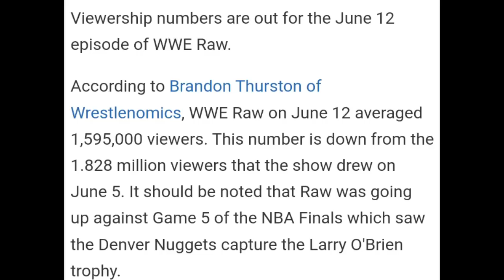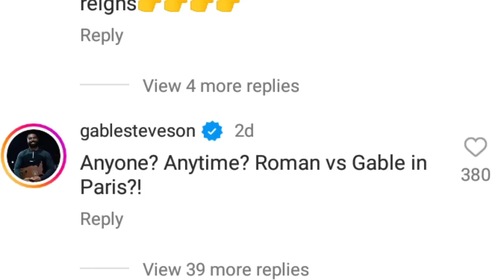What Roman Reigns 3 Titles?,Big Challenge For Roman,Seth Rollins NXT,Brock Lesnar,WWE Latest Updates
1)What Roman Reigns 3 Titles?,Big Challenge For Roman,Seth Rollins NXT,Brock Lesnar,WWE Latest Updates
Bloodline Ending Soon Jimmy Uso Attacks Jey Uso Roman Reigns Angry Brock Lesnar WWE SmackDown Finally Roman Reigns New Belt - Solo Sikoa Attacks Jimmy Uso - WWE SmackDown Highlights Today Roman Reigns 6 Titles,Seth Rollins Winning The Bloodline Shocking Roman Reigns 4 Belts Aj Styles Vs Seth Rollins Roman Reigns Tag Team Match WWE SmackDown Highlights
Roman Reigns World Heavyweight Champion Cody Rhodes Send Warning To Brock Lesnar Smackdown Highlight
 Roman Reigns Draft No 1 WWE SmackDown Highlights Breaking Triple H Announces Draft 2023 Jey Uso Vs Solo Sikoa,WWE Smackdown Brock Lesnar Heel Turn And Attack Cody Rhodes Triple H Acknowledge Roman Reigns WWE Raw Highlights Today Videos Telugu Brock Lesnar Heel Turn  Why Cody Rhodes Lost,Wrestlemania 2023 Off Air Roman Reigns Smackdown Highlights Today Videos Telugu Lo  Sami Zayn Kevin   Roman Reigns WINS  Highlights Today Video Roman Reigns & Paul Heyman WWE Raw Highlights WWE Smackdown Highlight WWE Latest Updates  WWE Smackdown Off Air Roman Reigns Reaction  Telugu WWE Smackdown Today Video Roman Reigns New Video 2023